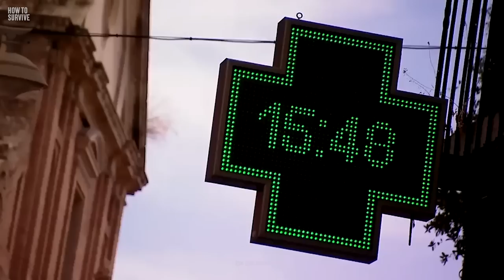How to Survive a Heat Wave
The sun is beating down on you. Breathing in the dense hot air is getting harder and harder. Sweat is pouring down your face. You begin to feel weak. If you don't cool yourself down fast, you could die. How can extreme heat damage your brain? What's the most effective way to cool down fast? And could spices could actually save your life?

00:00 How to Survive a Heat Wave
01:21 #1 Watch Your Core Temprature
02:50 #2 Chill at Home
03:30 #3 Stay Off the Streets
04:36 #4 Spice Up Your Life
05:05 #5 Clean Living